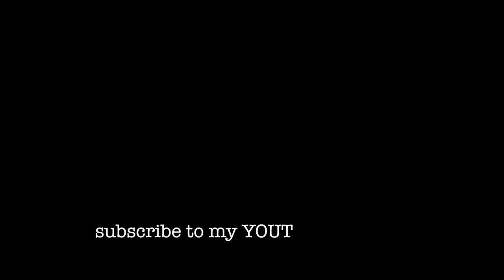Relationship Master Class Wedding Planning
Before you plan your own wedding or a friend's or relative's. Watch this video